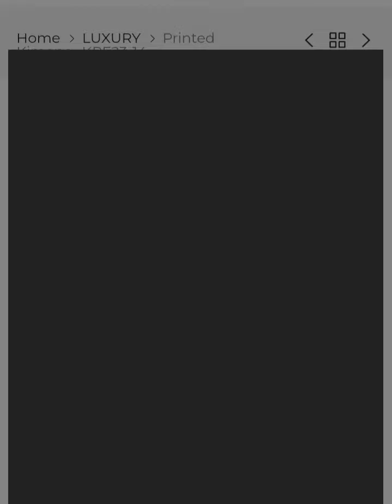Luxury pret/nishat linen dresses/most beautiful dresses of nishat linen